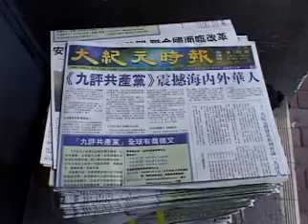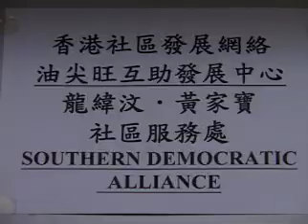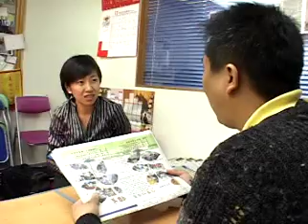大紀元時報在香港發行的情況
受訪嘉賓：
龍緯汶
古思堯
莊季陽

記者：
新唐人電視台梁珍女士